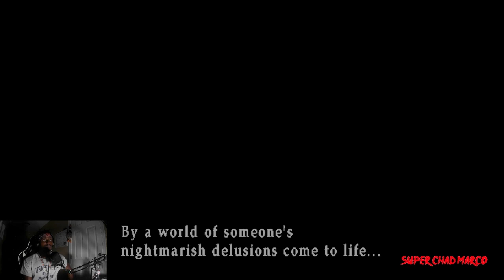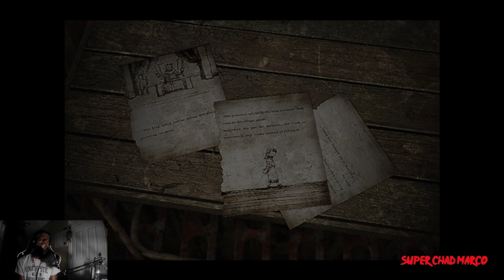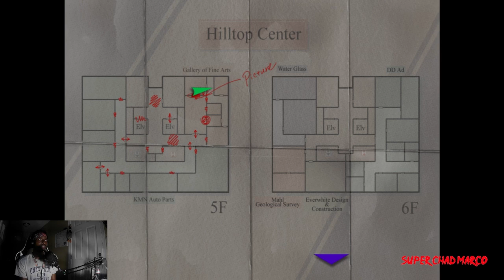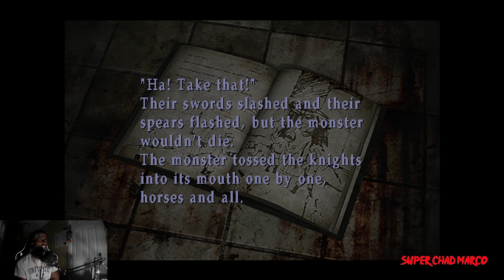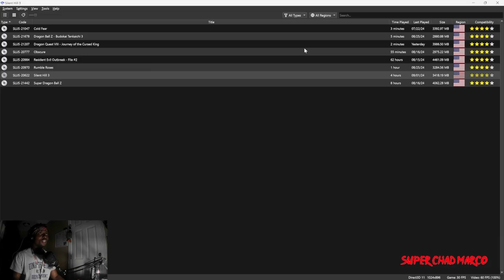Silent Hill 3 Playthrough Ep.6 - This Guy